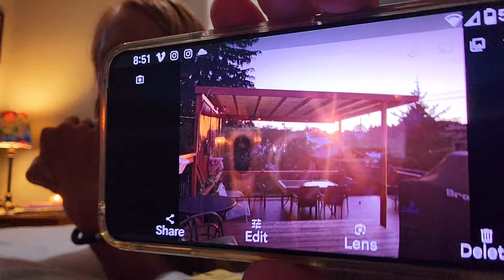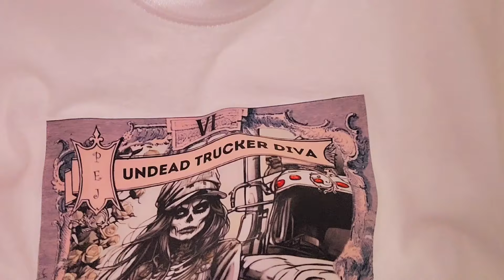🤍Alive Again🌞🌝❣️FullMoon Yoga💪❤️‍🩹💙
Nothing like a day back Home🏡🏊‍♀️🌊🏄‍♂️💙🤍🏖2 Feel Serene Renewed AliveAgain🌞 Happy👍🤙☺️ Not Angry✌️🕊☮️
Jesus was technically a Capricorn & Lived Again😘 Soulcare Stronger💪🤙 LifeForceEnergy❣️👍